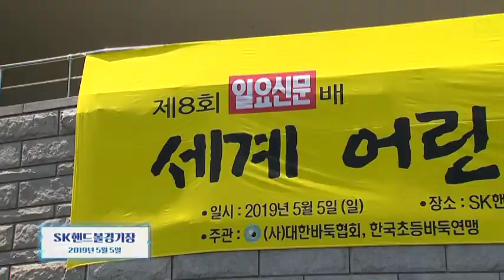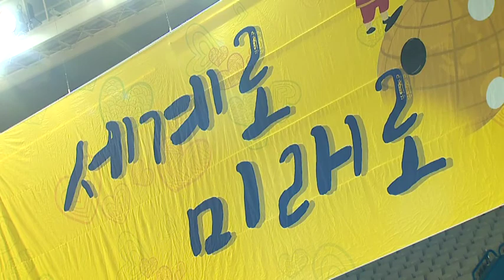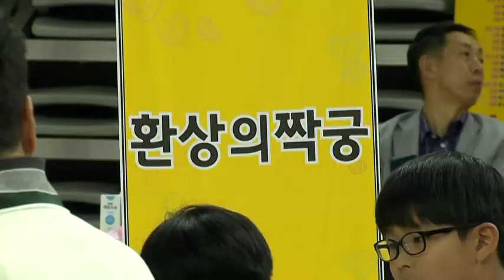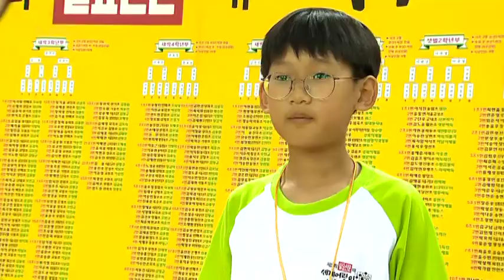8th Ilyo Daily News World Children's Baduk Championship May 5